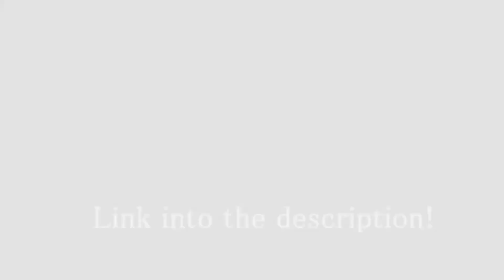Marvel's Agent Carter TV Show Review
My thoughts and review of the episodes so far of the new Marvel show, Agent Carter. What happened to her after the disappearance of Captain America.
The video also includes a free to use audio and a part of a free to use template materials used under the fair use in the context of a review and commentary..